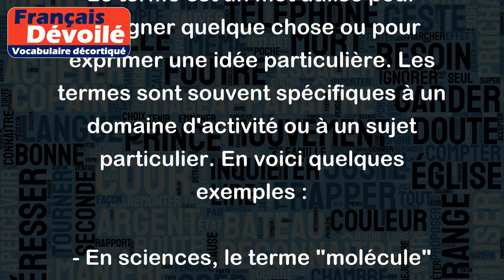Terme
Le terme est un mot utilisé pour désigner quelque chose ou pour exprimer une idée particulière. Les termes sont souvent spécifiques à un domaine d'activité ou à un sujet particulier. En voici quelques exemples :
- En sciences, le terme "molécule" désigne la plus petite unité chimique qui peut exister seule ou en combinaison avec d’autres molécules.
- En droit, le terme "délit" fait référence à une infraction punissable par la loi.
- En informatique, le terme "code source" désigne le texte écrit en langage de programmation d'un logiciel.
- En médecine, le terme "diabète" désigne une maladie qui affecte le taux de sucre dans le sang.
- En linguistique, le terme "pronom" est utilisé pour décrire un mot employé pour remplacer un nom dans une phrase.
Dans chaque cas, le terme est un mot précis qui est utilisé pour communiquer efficacement et précisément dans un domaine spécifique.